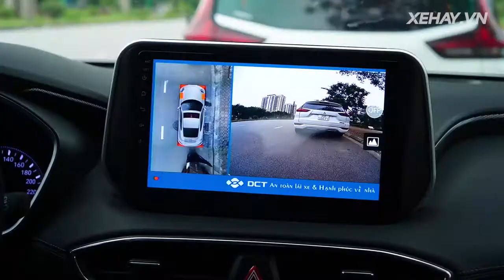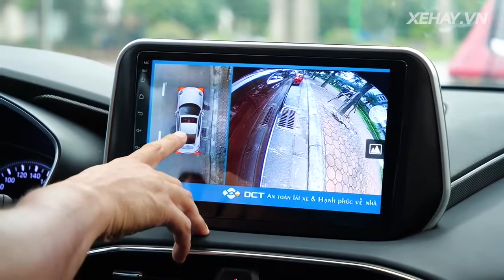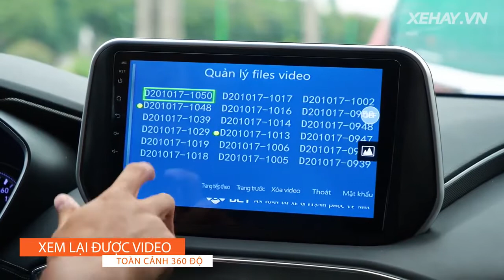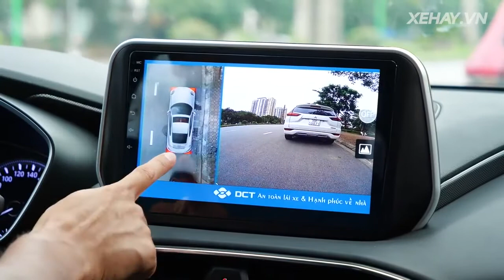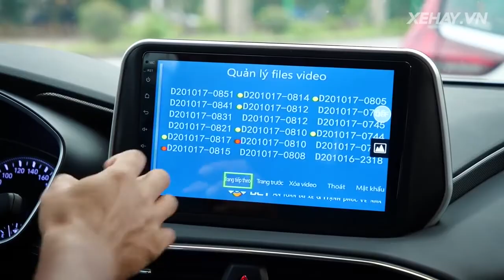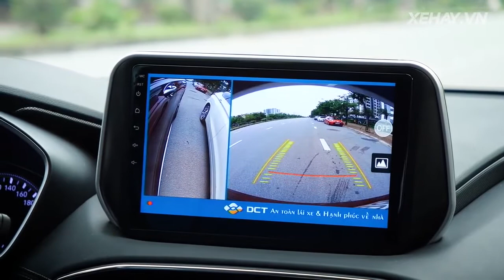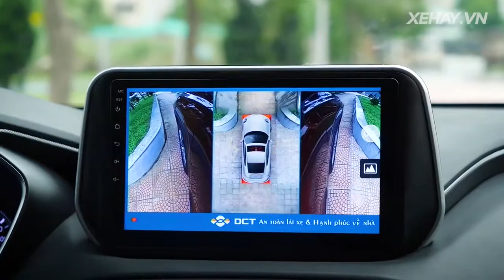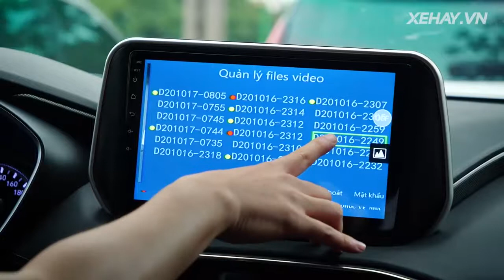Tư vấn lắp đặt camera hành trình, camera 360 DCT cho xe hơi tại Thái Nguyên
Camera 360 ô tô là hệ thống thiết bị hiện đại và thông minh hỗ trợ lái xe an toàn. Hiện nay, hệ thống camera 360 với nhiều loại có thể tích hợp trên nhiều dòng xe khác nhau. Từ những chiếc xe hơi cao cấp cho đến bình dân. Nếu bạn chưa biết đến những tính năng vượt trội của camera 360 độ ô tô. Hãy cùng AUTO365 THÁI NGUYÊN  tìm hiểu những kiến thức quan trọng. Lý giải vì sao nên lắp đặt để đảm bảo an toàn khi lái xe.
AUTO365 THÁI NGUYÊN
579 Phan Đình Phùng - TP. Thái Nguyên